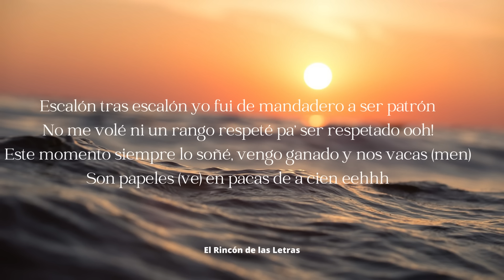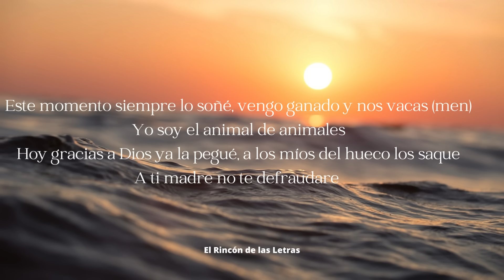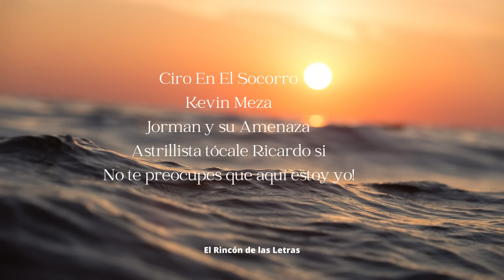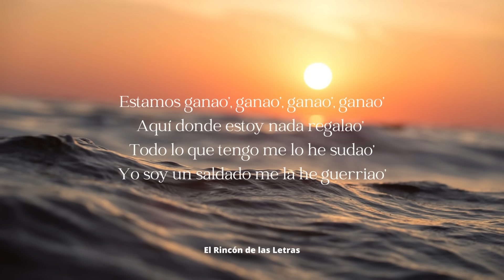VENGO GANADO - LUISTER LA VOZ - LETRA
Vengo Ganado
Luister La Voz

Letra

Escalón tras escalón yo fui de mandadero a ser patrón
No me volé ni un rango respeté pa’ ser respetado

Dayton Cepquillo
Ciro Mono
Dj Pitillo
Luister La Voz

Vieja recuerdas la casita que te prometí a los 14
Hoy se hizo real ah, ah, ah
Yo se que todas las noches doblas rodillas por mí
Yo se que no soy el doctor, pero orgullosa estas de mí

No me volé ni un rango respeté pa’ ser respetado ooh!

Este momento siempre lo soñé, vengo ganado y nos vacas (men)
Son papeles (ve) en pacas de a cien eehhh

Yo soy el animal de animales
Hoy gracias a Dios ya la pegué, a los míos del hueco los saque
A ti madre no te defraudare

De corazón noble y humilde, bendecido para bendecir
Una mano amiga pa’ ustedes

Jonathan Tinoco
Pachito 40
Deivis El Prestamista
Alex Boya
Demon El Capitán
Y el Mini Pony
Amistades me humillaron por no tener dinero
Me envidiaron no teniendo na’
Amores que juraron lealtad se fueron
La avaricia con ellos pudo más, así son las cosas de la vida
Un día estas abajo y otro arriba por eso estando ganado
No me olvido de los que siempre han estado oh!

Ciro En El Socorro
Kevin Meza
Jorman y su Amenaza
Astrillista tócale Ricardo si
No te preocupes que aquí estoy yo!
Luister La Voz
Stunt
El MVP
Llega Llega
Uy!

Traigan Whisky
Traigan Ron
Todo el mundo tranquilo que aquí mando yo
Súbele que súbele a la musitro, mujeres no faltan donde está el patrón

Que traigan Whisky
Traigan Ron

Estamos ganao’, ganao’, ganao’, ganao’
Aquí donde estoy nada regalao’
Todo lo que tengo me lo he sudao’
Yo soy un saldado me la he guerriao’

Jefferson
Mono Master

Traigan Whisky
Traigan Ron

Que Traigan Whisky
Traigan Ron